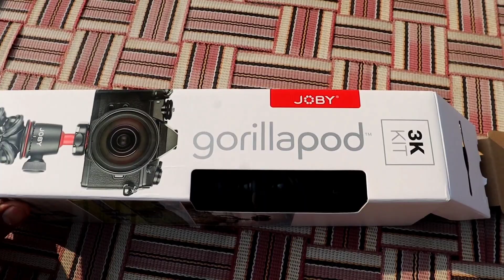mummy ko aya pehli baar gussa😡